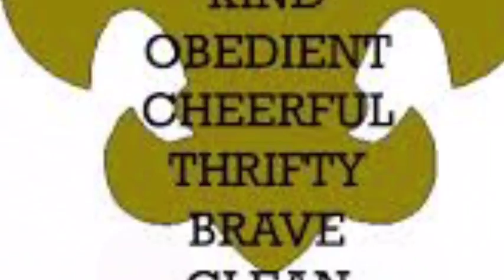My Movie 4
Family Campout Pack 217